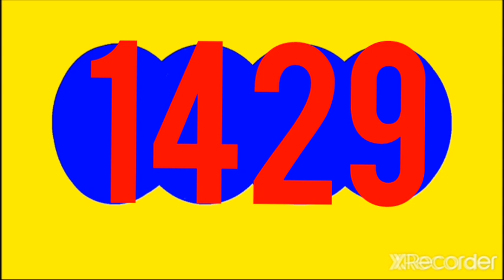22 de noviembre de 2022 Resultado paisita noche y chontico noche HOY MARTES 22 DE noviembre 2022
Resultado paisita noche y chontico noche  HOY MARTES 22 DE noviembre DEL 2022
a

RESULTADOS SORTEOS DE LOTERIAS Y CHANCES DEL MARTES 22 NOVIEMBRE  DEL 2022